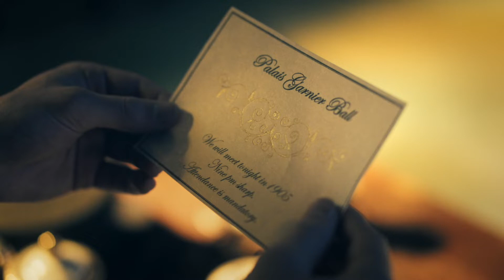Bree & Kennedy: Eine mysteriöse Nachricht (S3 Teil 3) Find me in Paris | DE